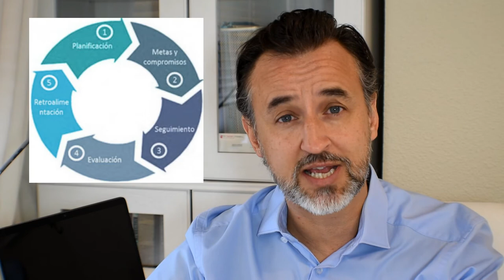Gestión del Desempeño | Diseño del Sistema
Gestión del Desempeño  |  Diseño del Sistema  detalla cómo diseñar un sistema de gestión del desempeño en una organización.

SUMARIO:
• Propósito
• Dimensiones: desempeño, potencial, compliance
• Criterios de valoración: Responsabilidades, Competencias, Objetivos, Actividades, Requisitos, Compromisos, Expectativas
• Roles en el sistema: HR, Dirección, Managers, Profesionales
• Proceso periódico
• Herramientas y ayudas
• Efectos y Gestión del talento: selección, desarrollo y formación, movilidad, remuneraciones
• Mecanismos de arbitraje y Equidad